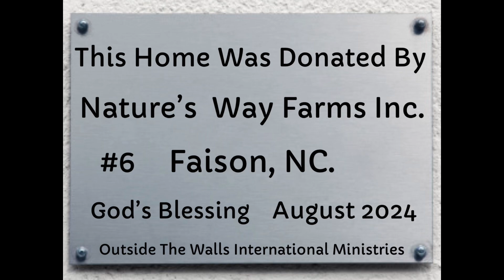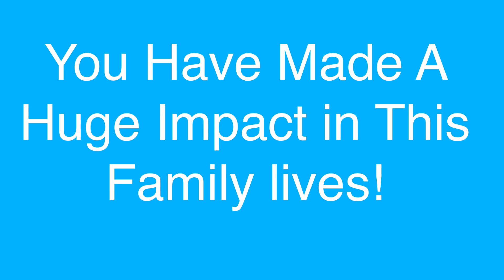OTWIM Hut2Home this is our 6 home built through this ministry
You to can be a part of building a home for a family through you company, business, church, ministry, in honor of someone or family.